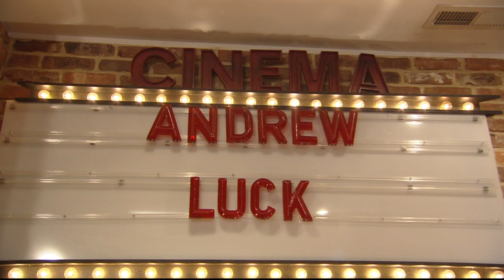Andrew Luck on his off season and expectations for this season (8/26/16)